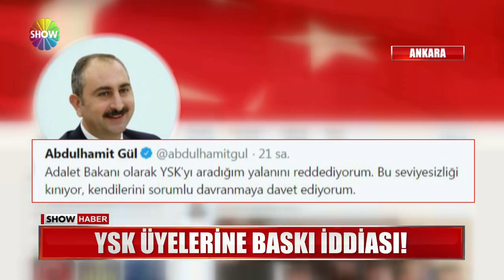Soylu suç duyurusuda bulundu!